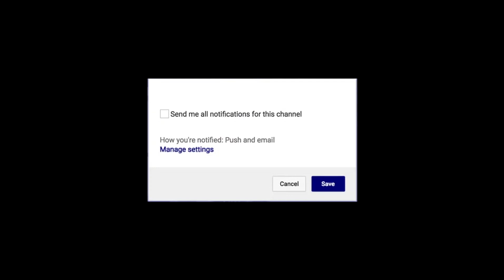Grant Riller Charleston Cougars 33 PTS 6 REBS vs Northeastern | Next Ones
Grant Riller named CAA Player of the Week ...

College of Charleston junior guard Grant Riller (Orlando, Fla.) was named Colonial Athletic Association Men’s Basketball Player of the Week as announced by the conference office on Monday.

Last week, he averaged a team-leading 38.0 points, 5.0 rebounds and 4.0 assists per game against Hofstra and Northeastern combined. Riller poured in a career-high 43 points on 17-of-25 shooting from the field against Hofstra on Feb. 14, which set a new school single-game scoring record in the program’s NCAA Division I era. He became only the third player in school history (NAIA and NCAA Division I eras) to record 40-or-more points in a game.

He followed that performance up with a game-high 33 points in an 88-79 overtime victory over Northeastern on Feb. 16. For the week, Riller shot 68.3 percent from the field (28-of-41), 50 percent from beyond the arc (7-of-14) and a perfect 13-for-13 from the free throw line. He has now registered 11 30-point games in his career which is now tied for first all-time in the school record books. Riller has tabulated 1,700 career points to date which ranks seventh all-time.

It marked the sixth weekly selection of his career and third this season. He shared the weekly award with Nathan Knight of William & Mary.